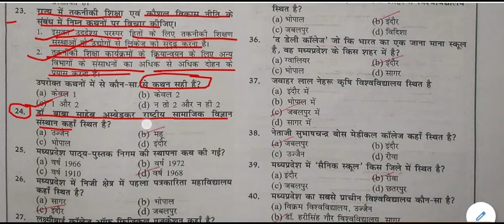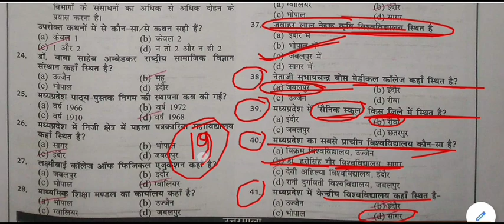MP GK Online Test || MP GK MOCK TEST -18